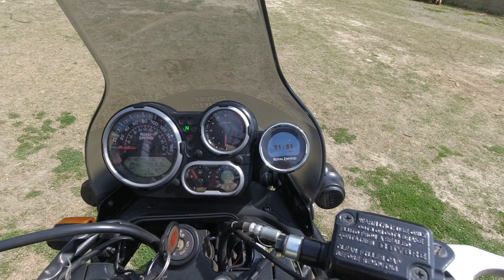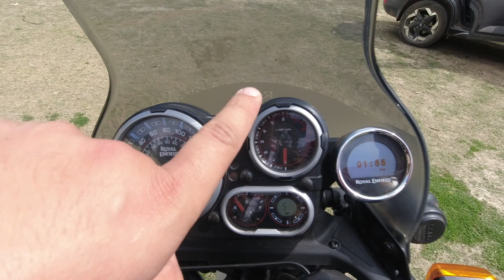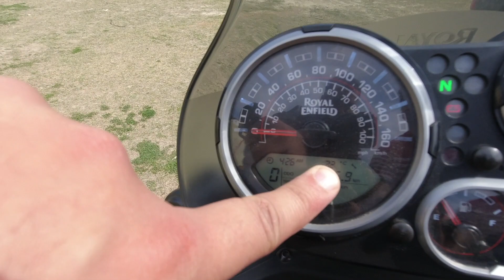Sh’d I Buy RE Himalayan BS-6 in 2022? 🤔An Automobile Engineer Explaining Himalayan 🏆❗️MUST WATCH‼️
Are you searching Royal Enfield Himalayan bs6 ? having doubts ?
This video will help you knowing the various aspects of this adventure bike from RE.

Hope this will serve you the best!
Boy with travelling bag